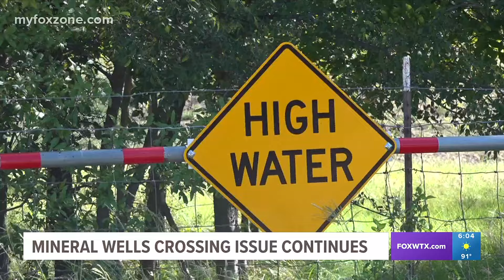Mineral Wells Crossing users apply for eminent domain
A solution could be on the horizon for those who used the Mineral Wells Crossing near Christoval, which is unusable when harsh weather strikes.